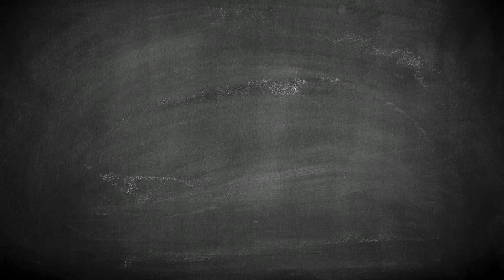NSERC Presents 2 Minutes with Boris Worm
Dalhousie University's Boris Worm combines oceanography and marine biology to paint a more complete picture of what's happening under the waves. Comprehensive information about the state of the oceans leads to better fisheries management, which benefits the environment, the economy and society as a whole.